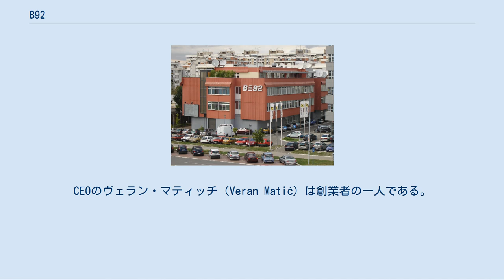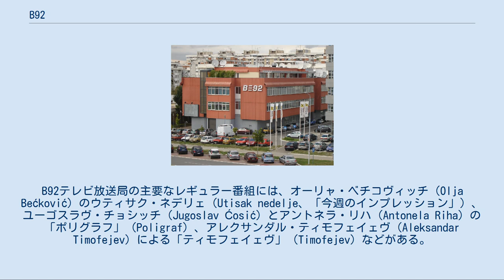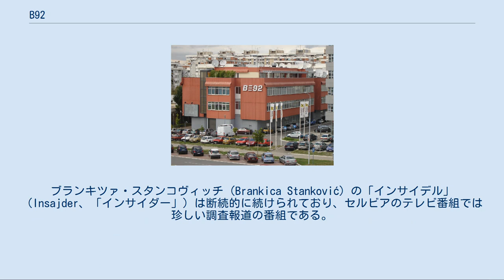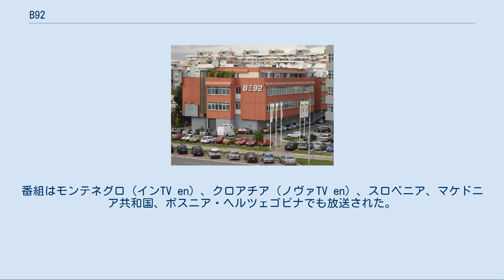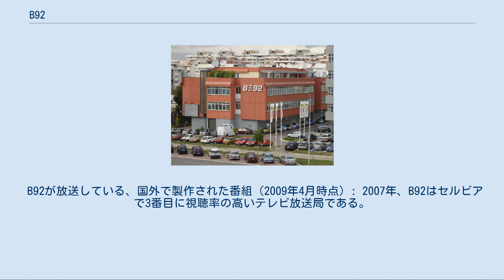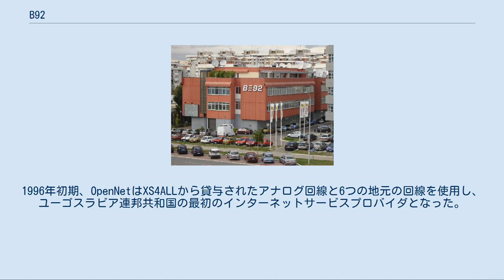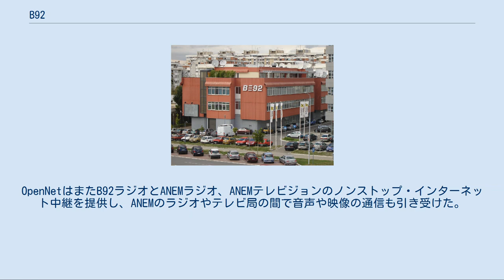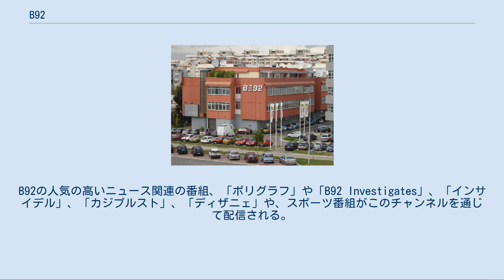B92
B92（Б92）は、セルビアのベオグラードに本拠地を置く全国的な放送局である。
B92の主なターゲット層は都市部の市民や若者である。
その番組は自由主義的な政治傾向を持っている。
CEOのヴェラン・マティッチ（Veran Matić）は創業者の一人である。
 B92放送局は、スロボダン・ミロシェヴィッチ政権下では数少ない独立系のメディアであり、ミロシェヴィッチが政権の座にあった1990年代において、ベオグラードで起こった数多くのデモ活動を後押しした。
このため、B92は1998年、MTVヨーロッパ・ミュージック・アワードの「MTV Free Your Mind」賞を受賞したのをはじめ、多くのジャーナリズムや人権のための戦いに対する賞を送られている。
B92はベストセラーの『This is Serbia Calling』の主題として取り上げられている。
 2008年4月、B92は24時間放送の2つめの放送チャンネルを解説し、ケーブルテレビを通じて配信を始めた。
 ノヴィ・ベオグラード地区にあるB92の本社 B92のラジオ放送局は1989年に開局したが、その黎明期には当局によって何度も閉鎖の措置を受けている。
また、1999年に北大西洋条約機構（NATO）がセルビアを空爆した際には放送を停止させられ、政府関係者によってB92の放送の独立性に対して介入が行われた。
2000年の5月には政府軍によって占拠されたが、「B2-92」と称して秘密放送局からインターネットを使ってニュースの配信は続けられ、2000年10月にスロボダン・ミロシェヴィッチ政権が失脚した後、両放送局は再統合された。
それ以降、ニュースと音楽を主体として放送が続けられている。
 B92はまた、テレビ放送局とインターネット・ポータル、ISP、CDや書籍の販売も始めている。
 B92のラジオ放送局は1989年5月にベオグラードにて、もっぱら若者向けの放送局として開局した。
やがて幅広い層を対象とした地域的なニュース放送局となっていった。
ラジオ放送は毎日40万人の聴取者があり、域内に80の競合ラジオ局がある中で、ラジオ聴取者の35%程度を占めている。
B92の放送は、ヴォイヴォディナおよび中央セルビアをカバーしている。
 主要な番組としては、中継、あるいは場合によっては録音された著名人のインタビューを紹介する「カジプルスト」（Kažiprst、「人差し指」）、リベラルなトークショー番組の「ペシュチャニ」（Peščanik、「砂時計」）、朝の番組「ディザニェ」（Dizanje、「起床」）などがある。
 2000年9月、B92はベオグラード都市圏とヴォイヴォディナの一部をカバーするローカル・テレビ局として開局した。
その後数年間にわたって、B92テレビ局は放送範囲を拡大し、コソボを除くセルビアのほとんどの場所で見られるようになった。
 2006年4月、B92は公式にRTVピンク（TV Pink）、フォックス・テレヴィジヤ（Fox Televizija）、TVアヴァラ（TV Avala）、TVコシャヴァ（TV Košava）と並ぶ全国放送の局となった。
B92テレビ放送局の主要なレギュラー番組には、オーリャ・ベチコヴィッチ（Olja Bećković）のウティサク・ネデリェ（Utisak nedelje、「今週のインプレッション」）、ユーゴスラヴ・チョシッチ（Jugoslav Ćosić）とアントネラ・リハ（Antonela Riha）の「ポリグラフ」（Poligraf）、アレクサンダル・ティモフェイェヴ（Aleksandar Timofejev）による「ティモフェイェヴ」（Timofejev）などがある。
ブランキツァ・スタンコヴィッチ（Brankica Stanković）の「インサイデル」（Insajder、「インサイダー」）は断続的に続けられており、セルビアのテレビ番組では珍しい調査報道の番組である。
ゾラン・ツヴィヤノヴィッチ（Zoran Cvijanović）によるショート・コメディのシリーズ「ミレ vs トランジツィヤ」（Mile vs. Tranzicija）は熱烈な人気がある。
 B92は近年は商業主義化の傾向がみられる。
2006年からは、セルビア版「ビッグ・ブラザー」であるリアリティ番組の「ヴェリキ・ブラット」（Veliki brat）を主催しており、高い視聴率を出す一方で、旧来からの視聴者による非難をうけている。
この商業主義化の傾向は「...